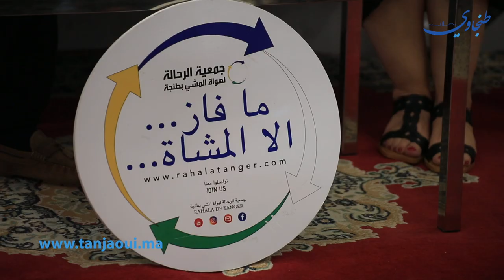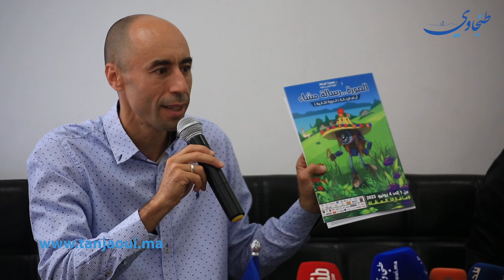طنجة.. الاعلان عن تنظيم النسخة الثانية من أيام الرحالة ،تحت شعار: "الصورة "رسالة مشاء